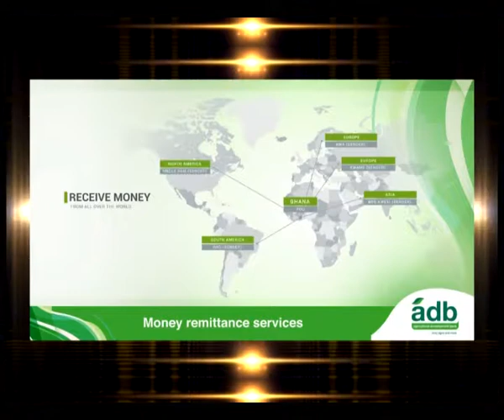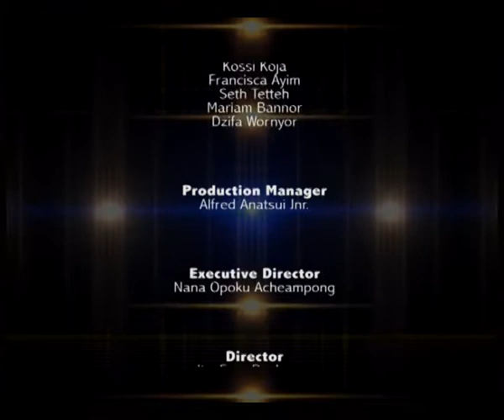Greetings Season 4 Episode 5 Berlin Festival of Cultures Part 1 MTV